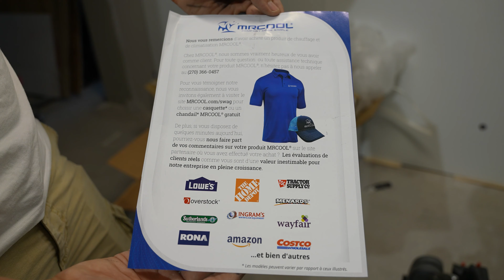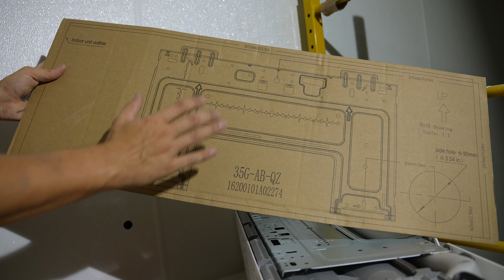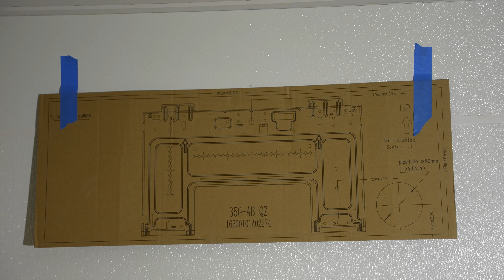Cómo Instalar Minisplit MRCOOL DIY Paso a Paso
Cómo instalar una bomba de calor minisplit MRCOOL DIY de 3ª generación sin ductos, paso a paso. En este vídeo instalamos dos unidades de aire acondicionado minisplit de 12k en una cafetería y colocamos las unidades condensadoras en el tejado. Intentamos filmar todo el proceso de instalación de principio a fin. El tendido de la línea de refrigerante, su conexión, el montaje de la unidad de tratamiento de aire, la inclinación de la línea de drenaje, el cambio de posición del drenaje, el montaje de las unidades condensadoras, su protección contra la intemperie, el corte y la instalación de las cubiertas protectoras de la línea de canalones, las conexiones eléctricas, la revisión del funcionamiento, ¡y mucho más! Dicho todo esto... Había un montón de ir y venir entre el piso 1, 2, y el techo. También había dos personas trabajando al mismo tiempo y sólo una persona de la cámara (mi esposa), así que hubo algunas cosas que se perdieron, pero estoy seguro de que encontrarán al menos parte de la información en el video útil. 👍 Parte del sonido tiene eco o silbido en el fondo y que es sobre todo debido al trabajo que está pasando en segundo plano. Pintura, enmarcado, ventiladores, etc. Traté de conseguir enlaces de Amazon a las partes / herramientas que se ven en el video si alguien está interesado en encontrarlos, aquí están:

MRCOOL DIY 12k Unit
MRCOOL DIY 18k Unit
MRCOOL DIY 24k Unit
MRCOOL Line Set Cover Kit
Weatherproof Electrical Box, 3 Threaded Outlets
Weatherproof Electrical Box, 4 Threaded Outlets
Single Pole Toggle Switch and Cover
25ft Liquid-Tight Conduit and Fittings
6ft Power Whip Conduit
5ft Channel Struts
Condenser Wall Mounting Brackets
Condenser Mounting Pad
All Weather Roof Cement
All Weather SPVC Tape
DeWalt Power Tool Combo Kit
11" Angled Needle Nose Pliers
Step Drill Bit or Multi Bit
DeWalt Hole Saw Kit
Klein Wire Strippers
9" Magnetic Torpedo Level
DeWalt Stud Finder

👨‍💻 O a través de criptomoneda:
Bitcoin:
3Lor4QqqExtScgkuHkNffJJksVXM5cq1mM
Ethereum:
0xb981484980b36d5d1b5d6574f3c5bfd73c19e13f